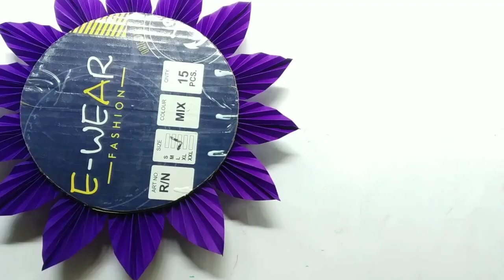Unique paper flower wall hanging|3 best paper flower wall hanging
jay jagannath